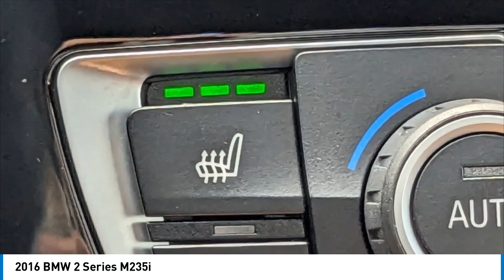2016 BMW 2 Series M7574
2016 BMW 2 Series M235i